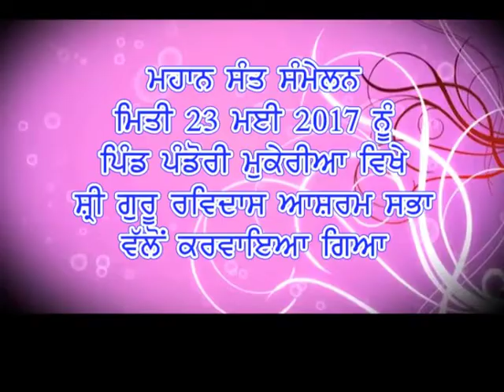Part - 2 || Vill. Pandori(Mukeriya) || Mahan Sant Samelan || 23 May 2017